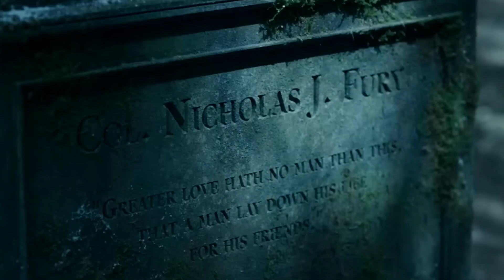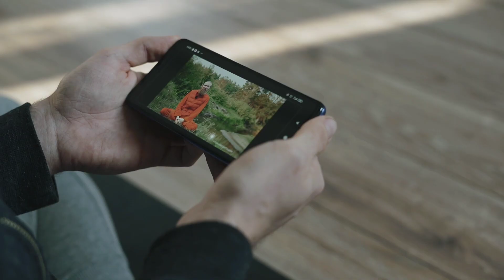Secret Invasion Trailer review| Secret invasion trailer review Hindi|marvel😀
I AM BELONGING TO NAVI MUMBAI (MAHARASHTRA).